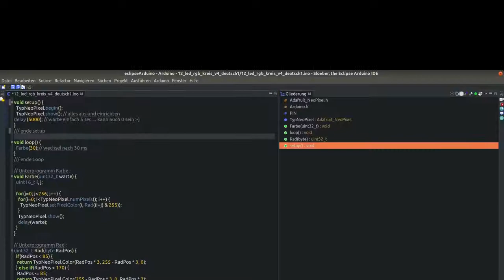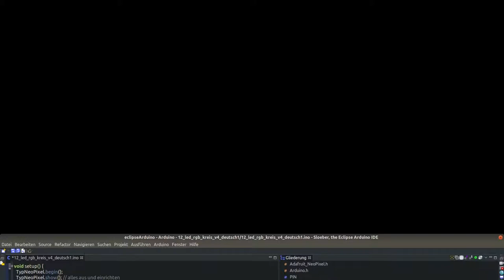Neopixel WS2812 LEDs FARBE RGB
Neo Pixel WS2812 LEDs
die Farbe ändern